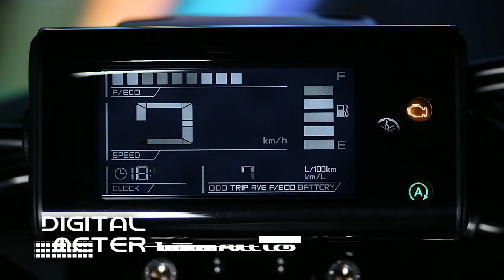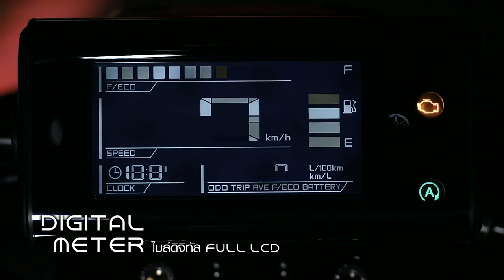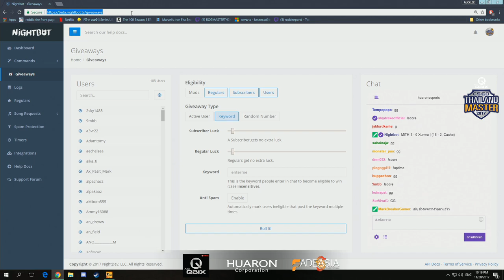Yamaha Qbix CS:GO Thailand Master 2017 Season2 [MiTH vs Xunwu] Best of 3